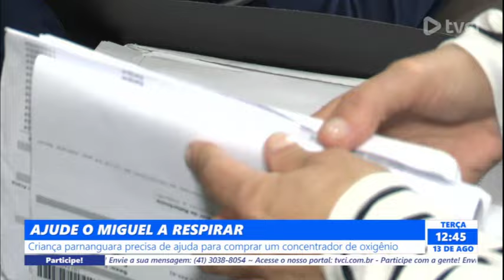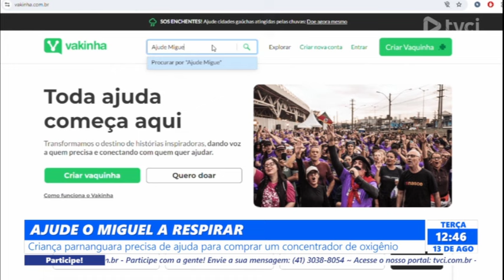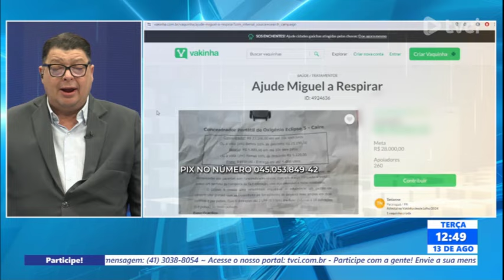AJUDA O MIGUEL A RESPIRAR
Criança parnanguara precisa de ajuda para comprar um concentrador de oxigênio